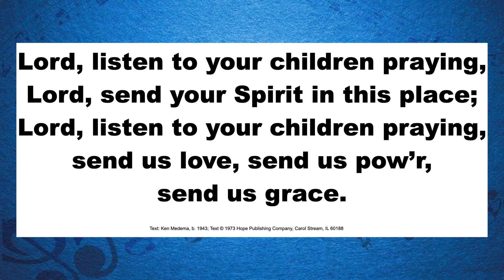Gospel - Lord, Listen to Your Children Praying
Liturgical music from our worship services.